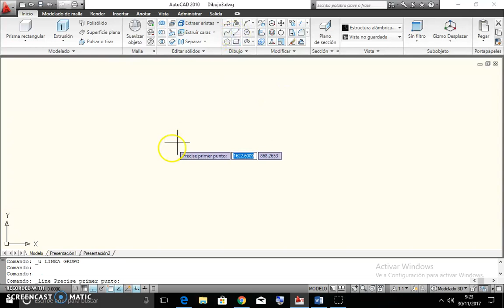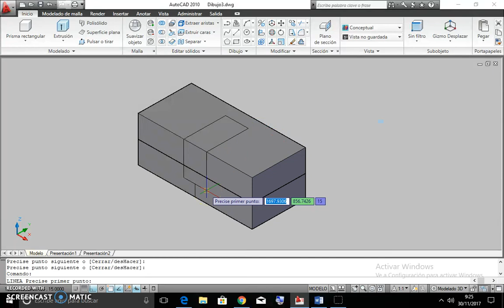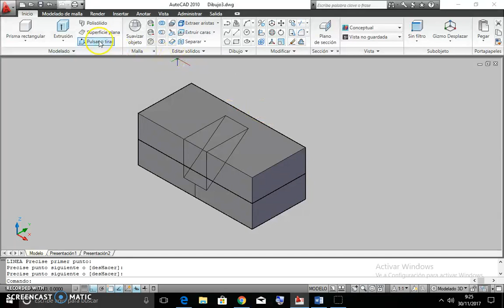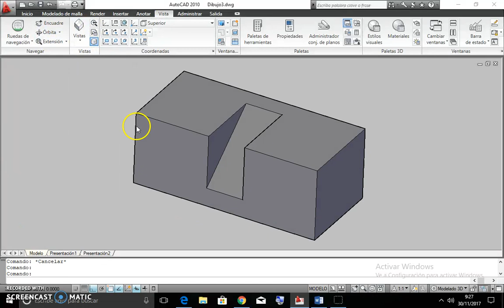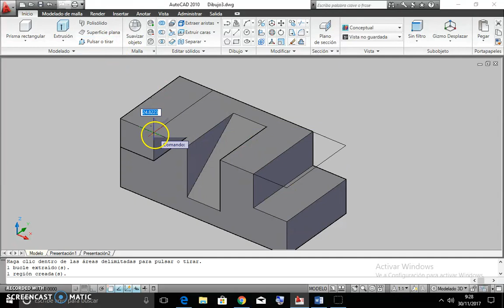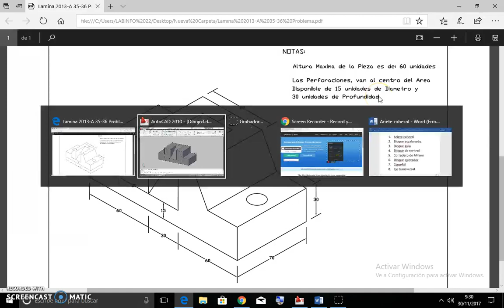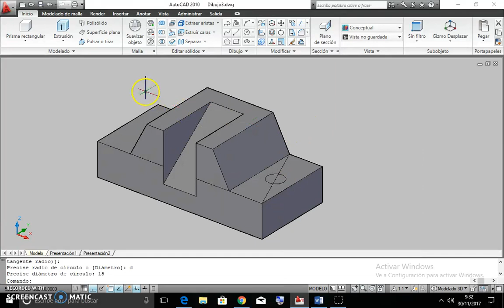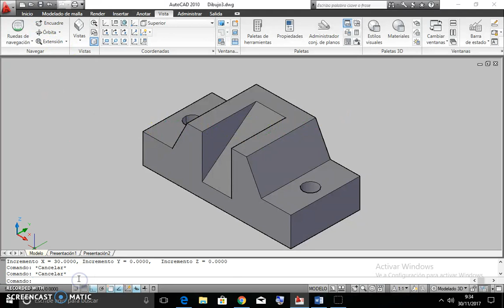3d Bloque ajustador autocad 2010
3d Bloque ajustador autocad 2010